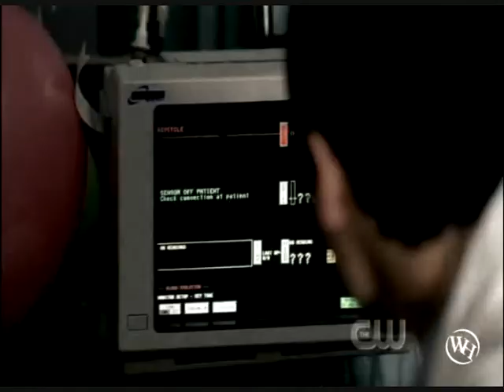supernatural - Dean's ghost - `Bring me to life`